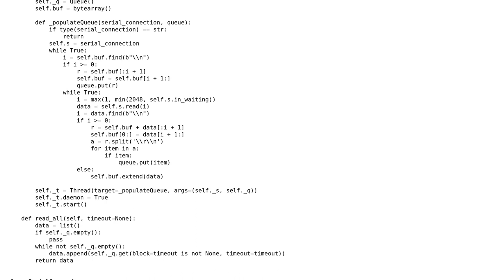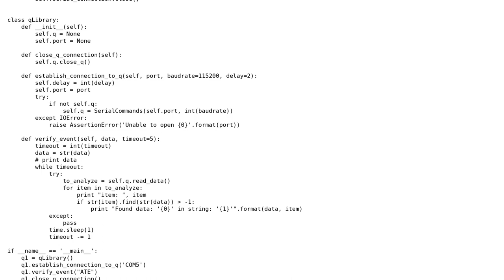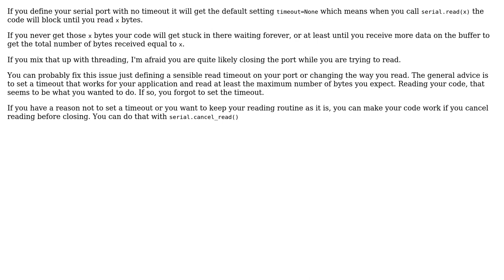Error while closing the python serial port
With thanks & praise to God, and with thanks to the many people who have made this project possible! | Content (except music & images) licensed under CC BY-SA | Music | Images & others | With thanks to user Preet Singh user Marcos G. and the Stack Exchange Network Trademarks are property of their respective owners. You are responsible for your own actions.